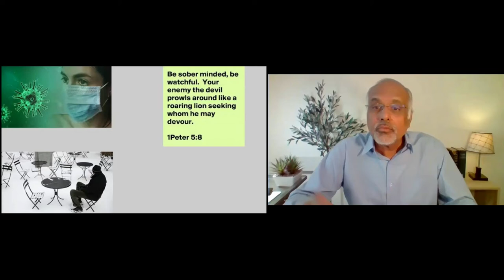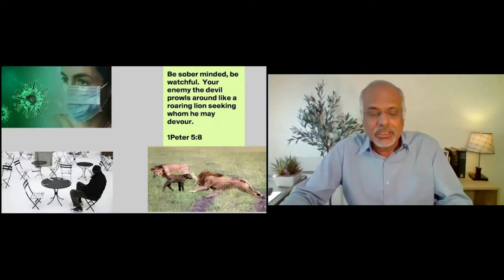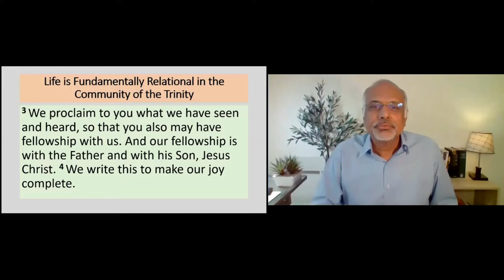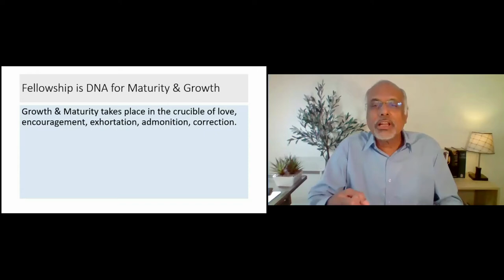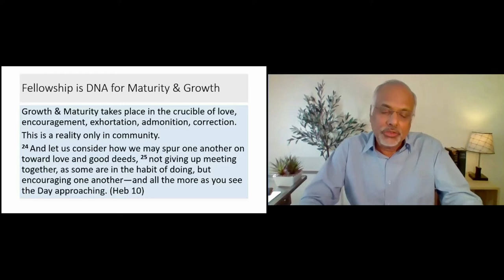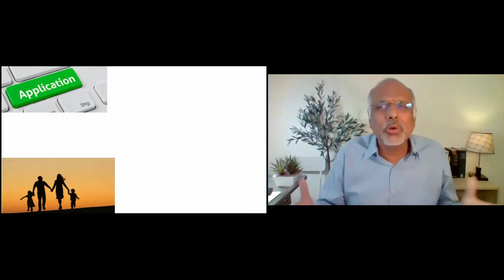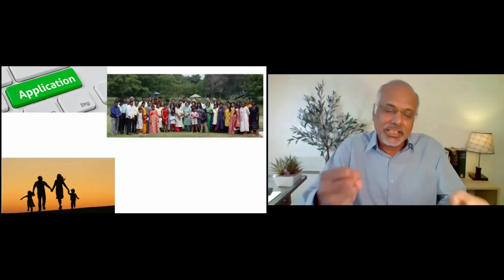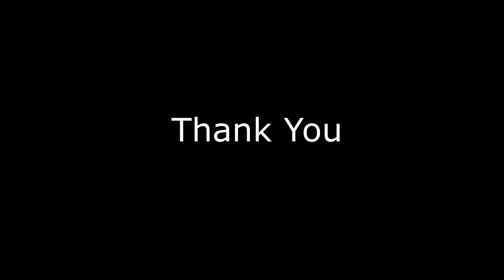GCI INDIA SUNDAY PREACHING, 8 NOV | WE DO LIFE TOGETHER | DAN ZACHARIAH | IMPORTANCE OF FELLOWSHIP